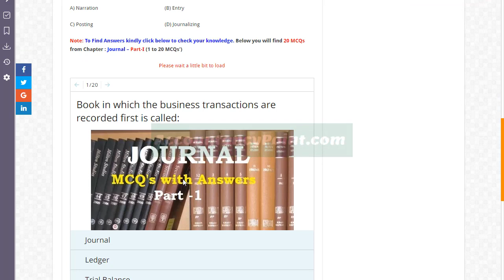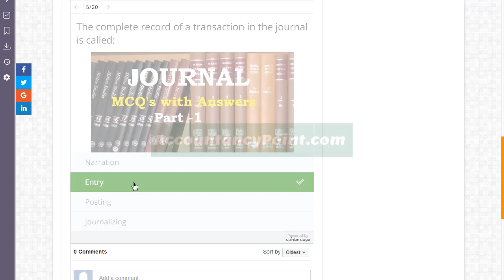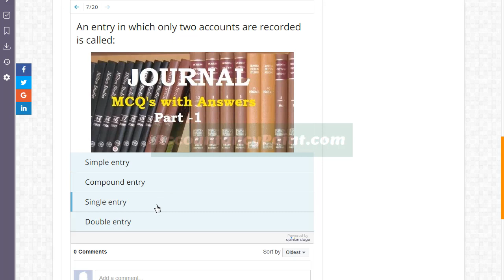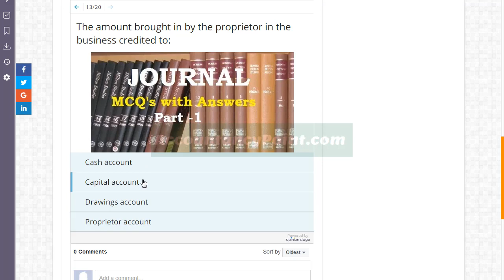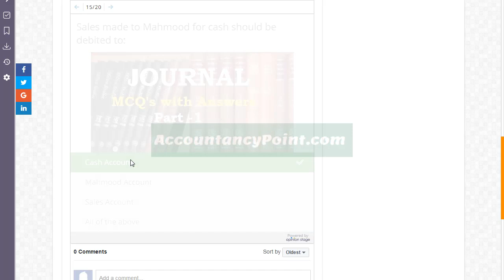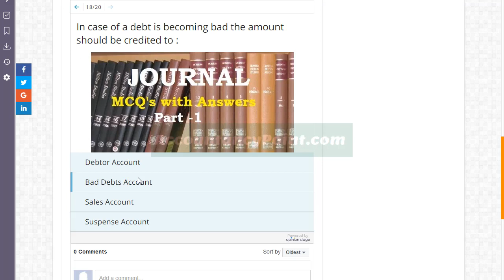Journal - MCQs with Answers Part 1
❄ Accountancy Point is a unique channel about Accountancy and Finance Studies...